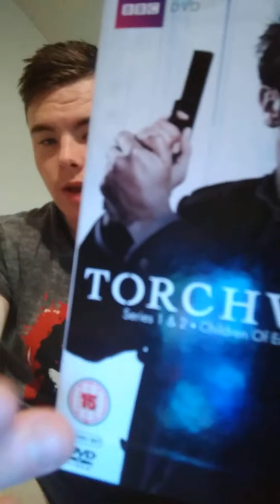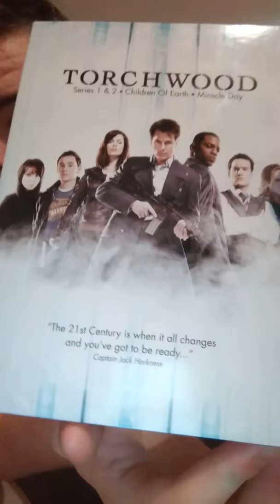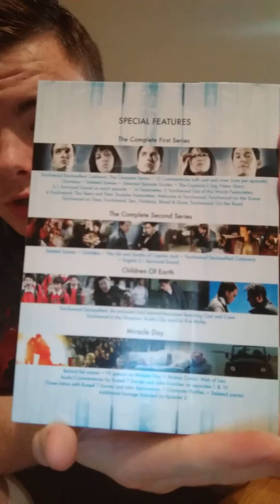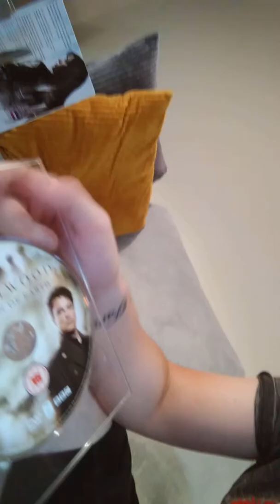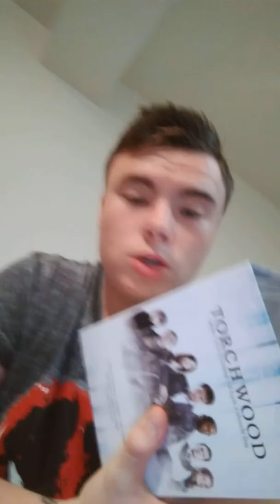Torchwood box set review